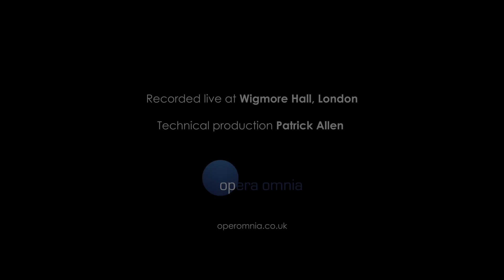ATOS Trio: Mendelssohn - Trio no.1 in d-minor, op.49 - live at Wigmore Hall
Felix Mendelssohn-Bartholdy - Piano Trio no.1 in d-minor, op.49 (1839/40)

Composed in 1839 and revised several times until its final form being published in 1840, this dramatic and brilliant, yet utterly personal work immediately became wildly popular (though at first only in Leipzig, only later in Paris or London) and still to this day overshadows its equally genius sister-piece, the c-minor trio op.66.

00:00 - 09:35  1. Molto Allegro agitato
09:50 - 17:10  2. Andante con molto tranquillo
17:40 - 21:10  3. Scherzo. Leggiero e vivace
21:15 - 29:10  4. Finale. Allegro assai appassionato
30:50 - end     5. encore: Haydn - Trio in A-Major, Hob.XV:18, last movement

ATOS Trio
Annette von Hehn, violin
Stefan Heinemeyer, cello
Thomas Hoppe, piano

recorded live at Wigmore Hall, London, UK / July 8, 2018